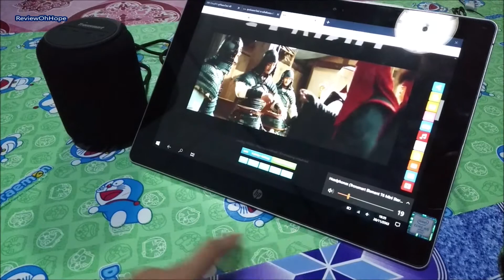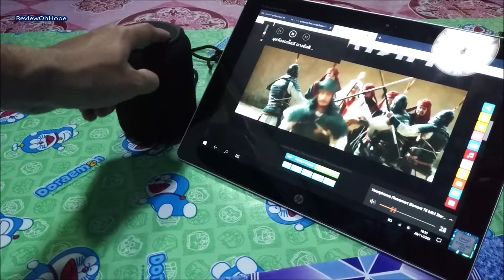ปัญหาลําโพงบลูทูธ tronsmart t6 mini ไม่สามารถเพิ่มลดเสียง The problem cannot increase the volume